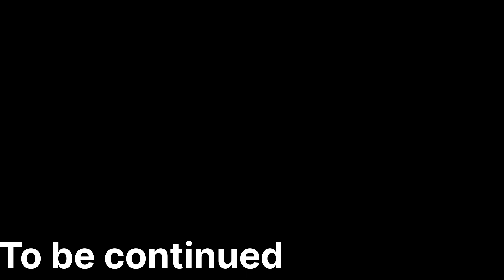Undawn | Part-1 | Gameplay | TheGamx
Welcome Back To TheGamx

Undawn | Part-1 Walkthrough Gameplay | TheGamx

About Game 🔸🔹
Undawn: A free-to-play open-world zombie survival RPG for mobile and PC. Explore a vast, seamless world, brave the elements, and battle infected and other survivors to protect your resources and build your base. Join factions, arm yourself with a wide range of weapons, and choose your path to survival in this post-apocalyptic adventure.

Related ▶️
undawn
garena undawn
undawn gameplay
undawn pc
undawn arena mode
undawn a losers ambition
undawn gameplay video
undawn gameplay android
undawn game play store
undawn x gameplay
undawn gameplay youtube
undawn zombie game
undawn trailer
undawn survival game
undawn gameplay 2023
undawn game review
undawn game download
undawn game apk
gaming channel
gaming
xbox cloud gaming
prime gaming
gaming pc
gaming chair
gaming laptop
gaming desktop